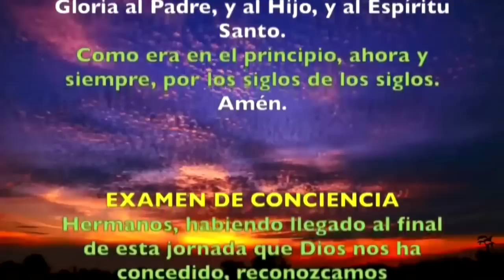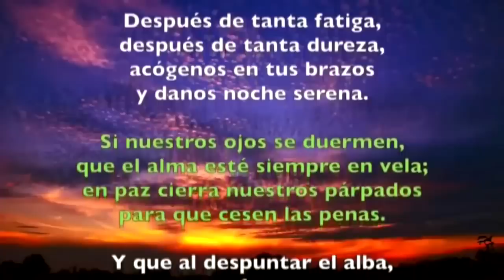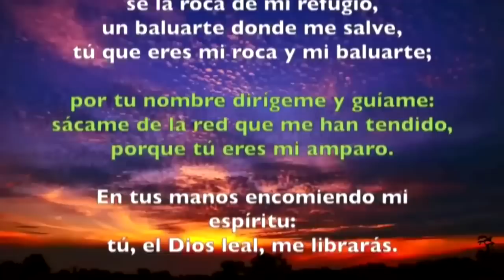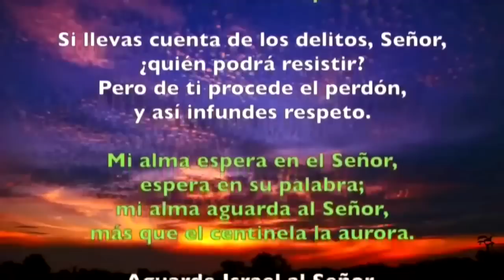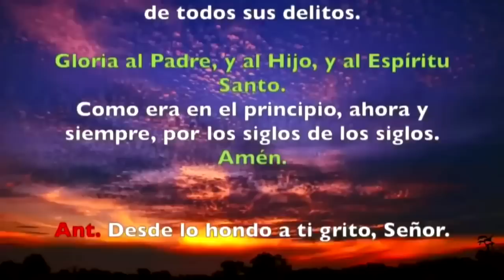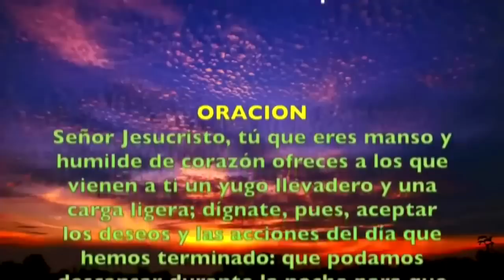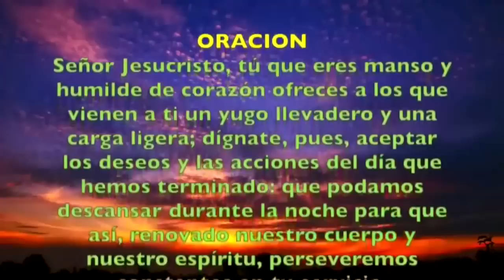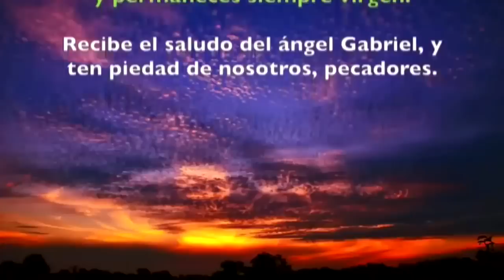Oración de la noche (COMPLETAS), Miércoles 03 de julio del 2019 | Padre Sam